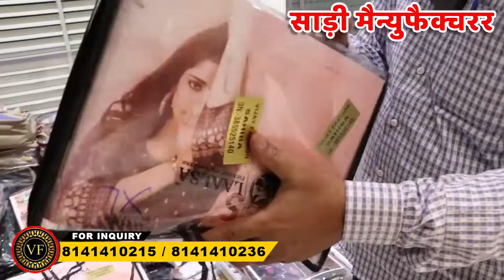सूरत के सबसे बड़े कपड़ा मैन्युफैक्चरर! Saree Manufacturer & Wholesaler | Surat Saree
Vijay Fashion
How to Reach Vijay Fashion 📍
Hello friends, welcome to Surat Textile Wholesale Market's largest saree manufacturer Vijay Fashion.
Friends, there are many types of sarees being manufacturer here on daily basis, out of all those sarees, we have brought a small manufacturing glimpse of daily wear sarees for all of you. Friends, we also have other products being manufactured here like silk sarees, cotton sarees, georgette sarees, colored sarees, colored fancy sarees, daily wear sarees, fancy sarees, heavy sarees, printed sarees, digital printed sarees. Is. Girls Western Wear, Western Top,  Kanjeevaram / Kanchipuram Sarees, Rajasthani Sarees, Paithani Sarees, Patola Sarees, Bandhani Sarees, Shirting Suiting and many more
Services:-
- Free Pickup and Drop
- Free Accommodation
- Free Meal